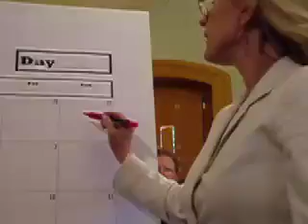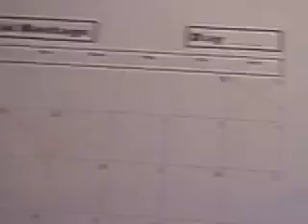July 1 House Dems on VLTs, etc , 1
State Rep. Jennifer Garrison, a Democrat from Marietta, and other House Democrats talk to reporters about ongoing budget issues with the Republican Senate.